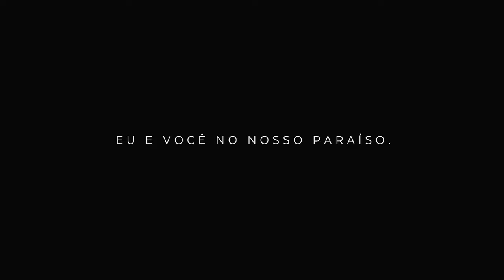Luana e Filipe - Celebrante de Casamentos - Fabrício Simões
Celebração para Luana e Filipe - Trancoso - BA.